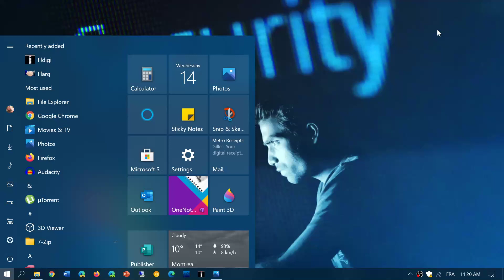Windows 10 TCP IP Stack Security vulnerability is very important to patch October 14th 2020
Most security experts and companies tell everyone to update to stay safe in Windows